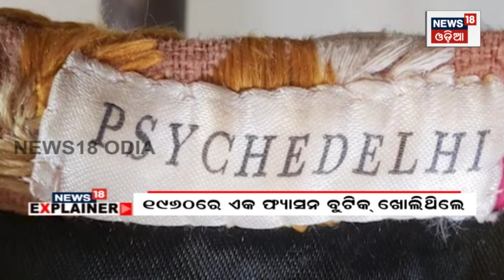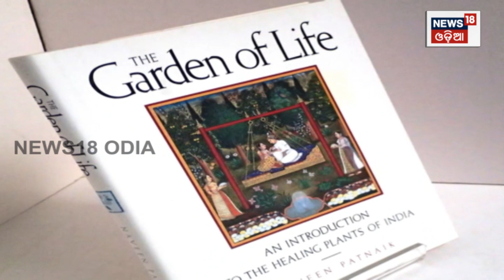କ'ଣ ଏହି 'Naveen Magic',କାହିଁକି ଲଗାତାର ଜିତିଚାଲିଛନ୍ତି Naveen ? Naveen Patnaik Biography | Odia News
Chief Minister of Odisha and Biju Janata Dal (BJD) president Naveen Patnaik has achieved another milestone in his political journey today. Setting aside West Bengal’s former Chief Minister Jyoti Basu’s record, Patnaik has become the second such Chief Minister who has completed the highest number of terms as serving chief minister of a state.